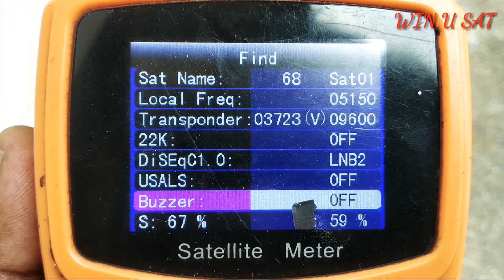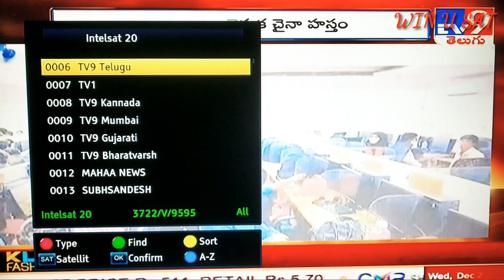INTELSAT 20 AT 68.0°E പുതിയ ചാനലുകളുമായി ഫ്രീ ഫ്രീ 23-12-2020